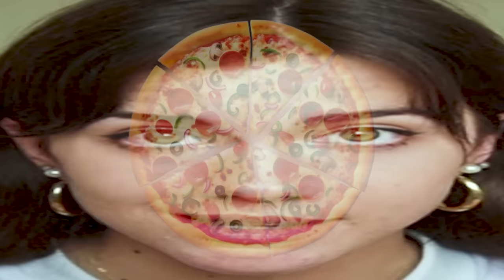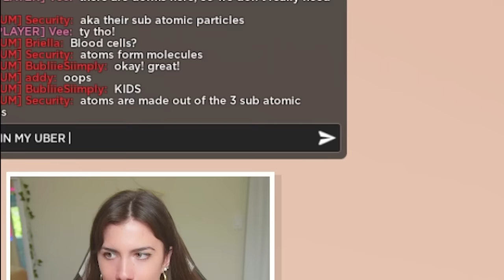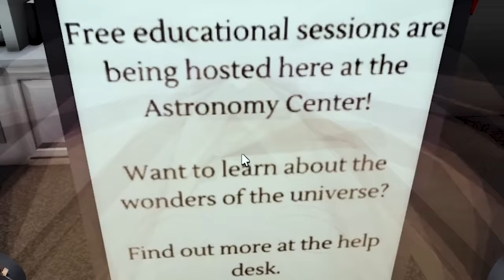broke in bloxburg? try this new job!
Hi my bootiful bubbles! I hope you enjoy todays video where I go over a creative way to make money in bloxburg and maybe get rich??